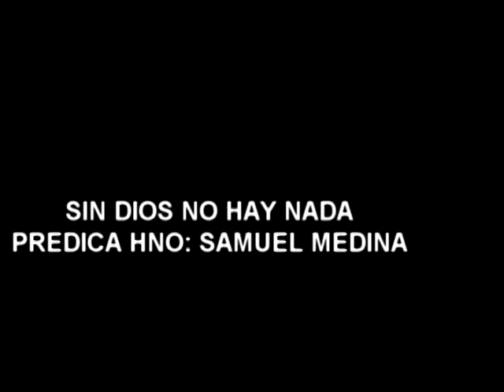HORA DE LA RENOVACION CORINTIOS 13-13 FECHA: 13 JUNIO 2013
TRABAJO REALIZADO EN CORINTIOS 13-13